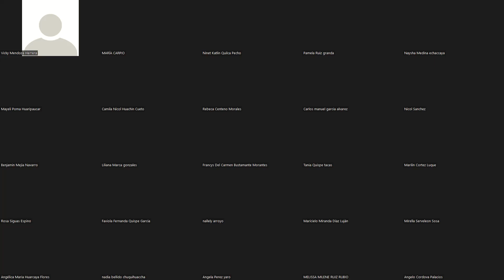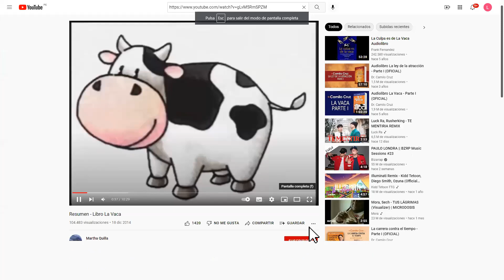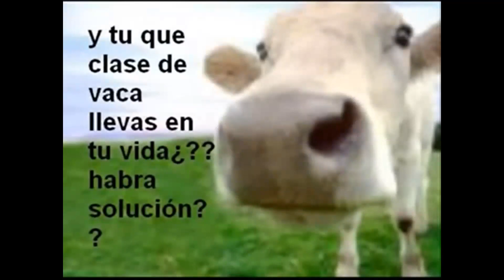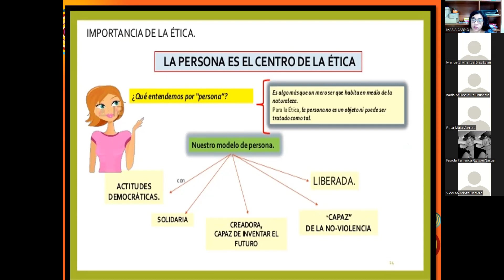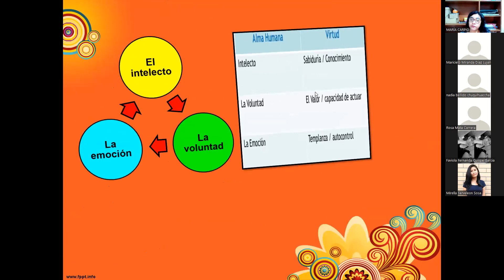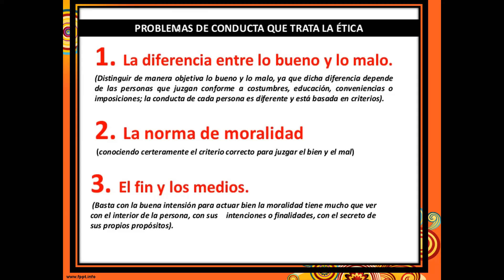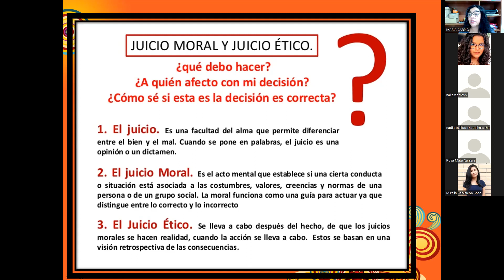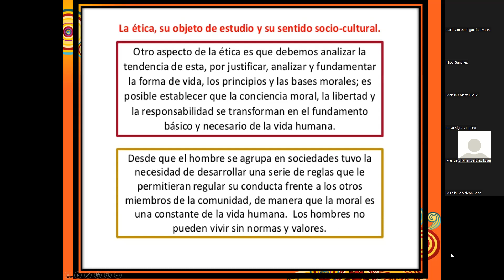FISIOTERAPIA V 9